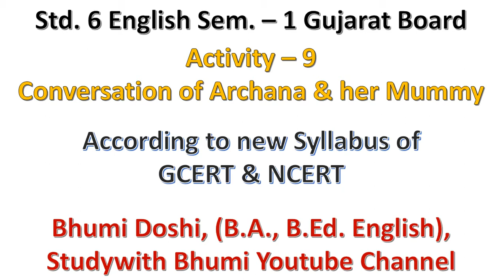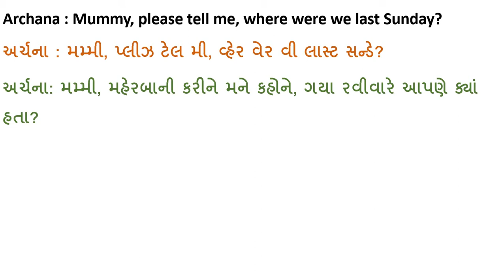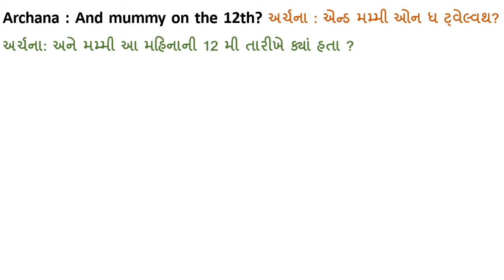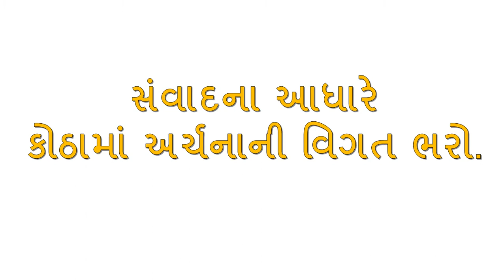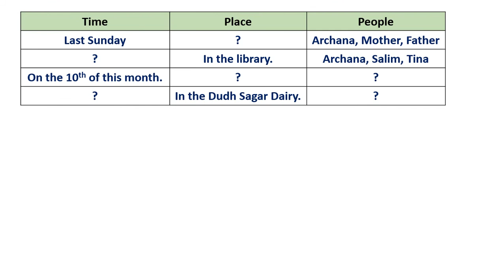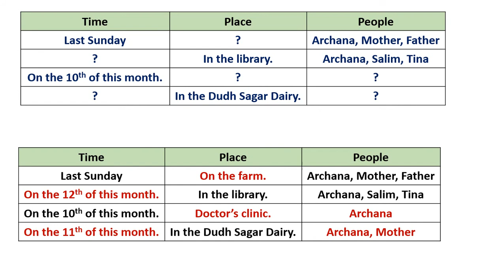Std. 6 English Unit 1 Activity 9 Conversation Archana and her mummy (According to GCERT Syllabus)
Hi,
Here is very interesting questions and answers regarding making daily diary notes of routine life.
See full video for learn to make diary.
Thanks,
Studywith Bhumi